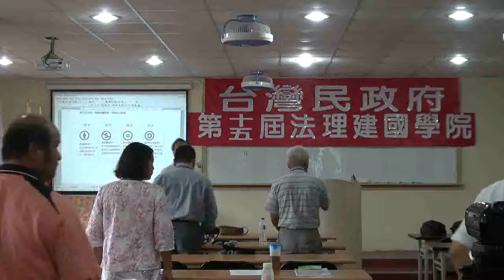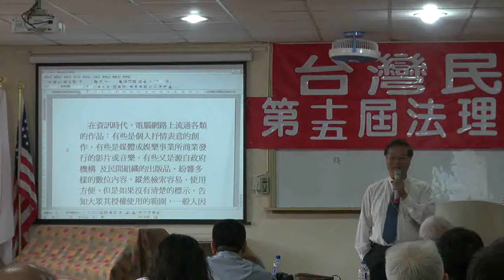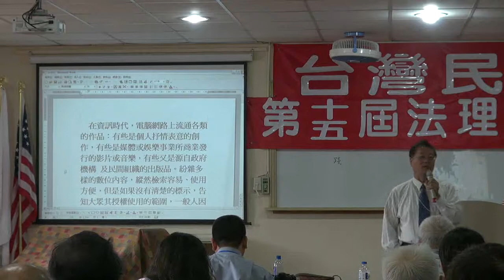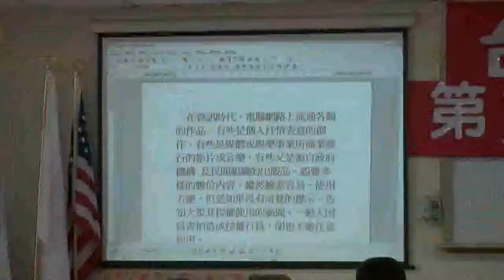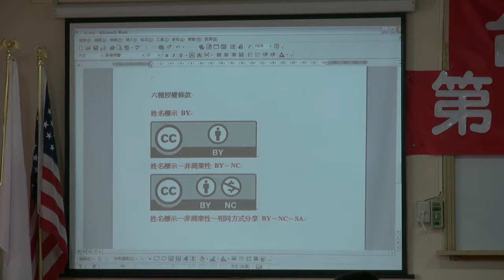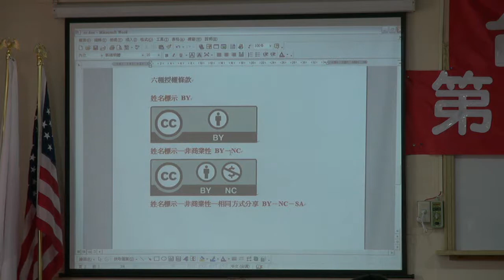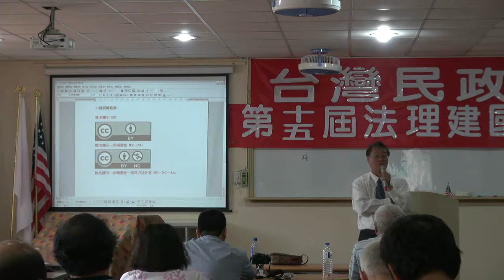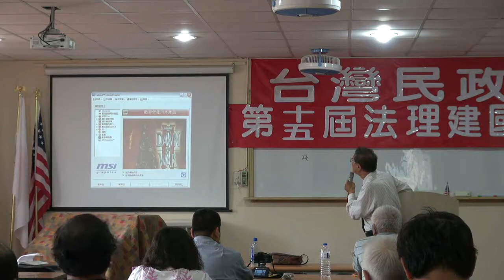110925-10-電腦五四三-曹濟平-台灣民政府第十五屆法理建國學院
電腦五四三-曹濟平-台灣民政府第十五屆法理建國學院